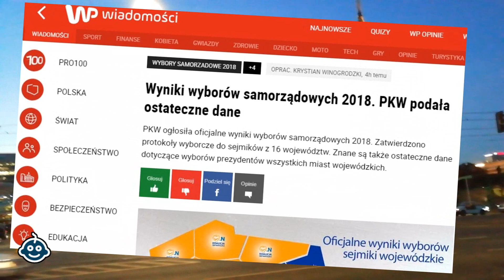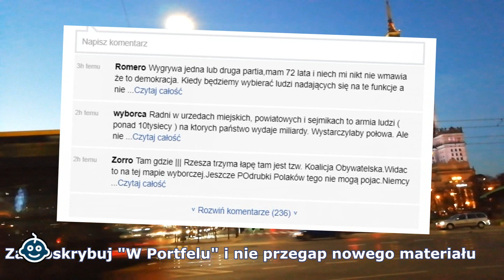Ostateczne wyniki wyborów samorządowych 2018 – sejmiki dla PIS, PO, czy SLD?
Już są ostateczne oficjalne wyniki z PKW dotyczące wyborów samorządowych. Te dane trochę porządkują kwestię tego kto wygrał wybory. Chociaż wygranie, to słowo średnio pasujące, bo sprawa jest trochę bardziej złożona. Zobacz, komentarz i opinie, czy sejmiki wzięli PIS, KO, czy SLD?